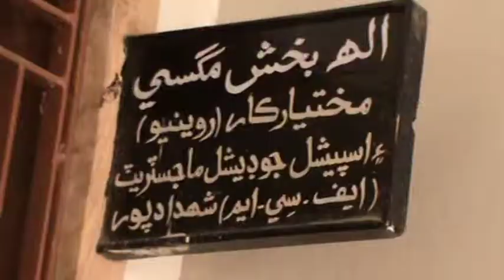zaminadar preshan shahdadpur